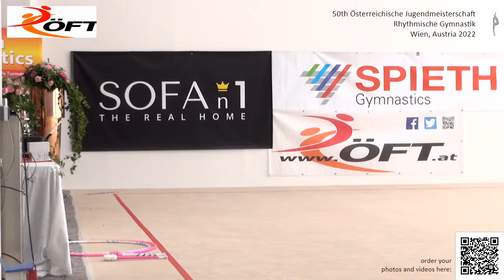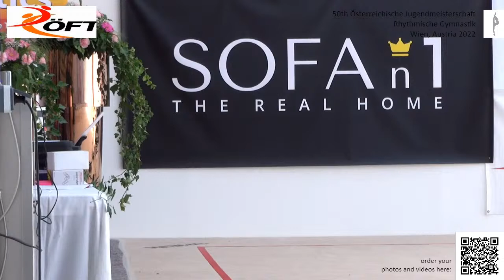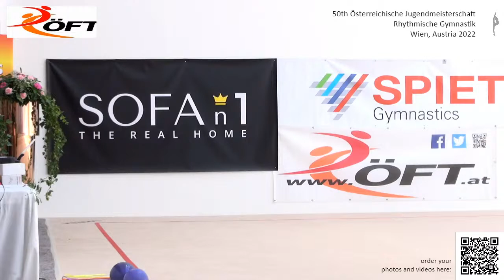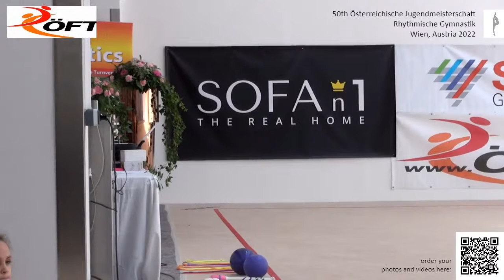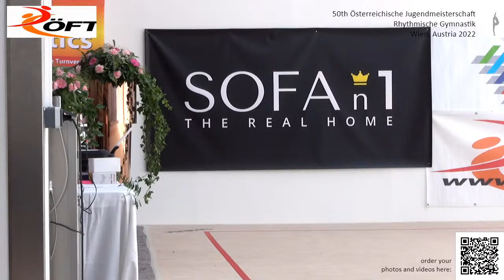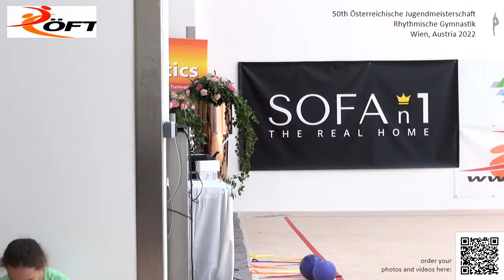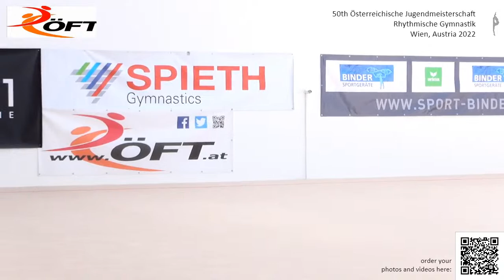50th Österreichische Jugendmeisterschaft 2022 Wien Stadlau Sunday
To order videos and photos please write to Daniel at:
Many beautiful photos and a HD video of each routine a particular gymnast (or a group) performs will be included in the package. A package of photos and videos of one gymnast (or one group) costs €30